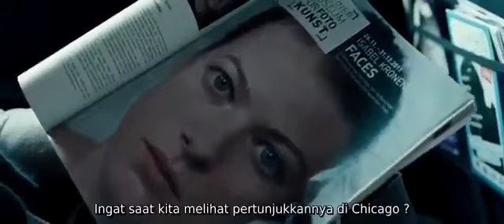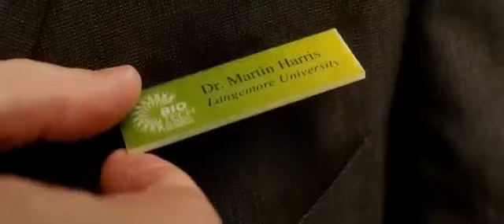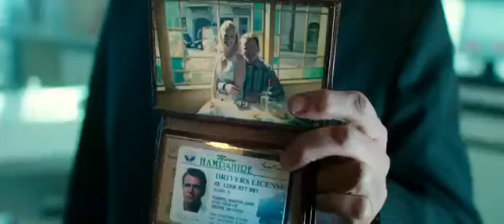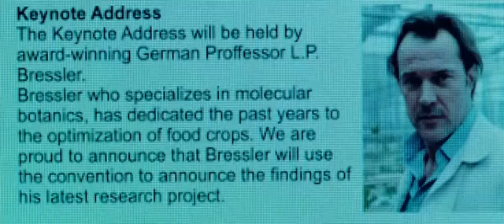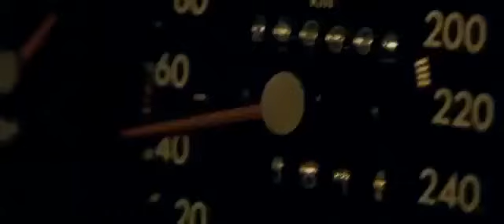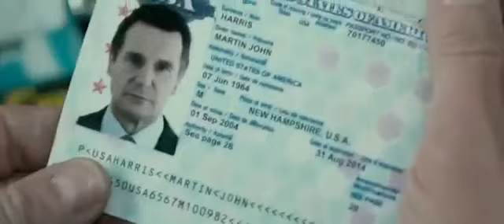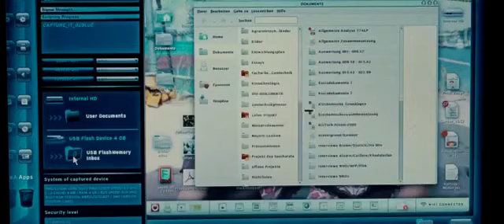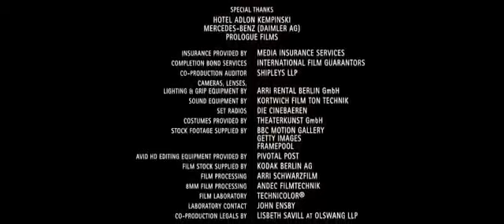Film action liam neeson Unknow sub indo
Film action yg terbaik...sayang skali kalau tdk di tonton